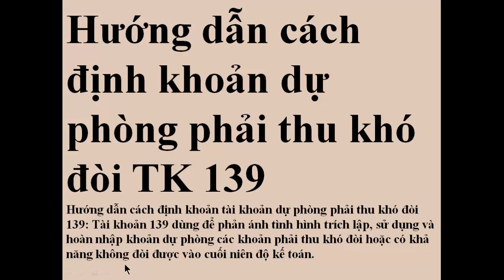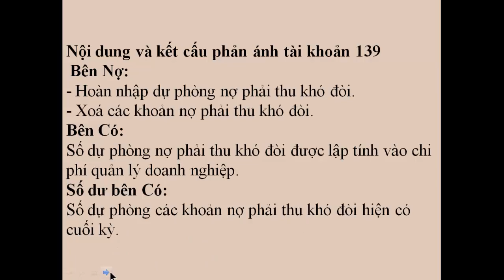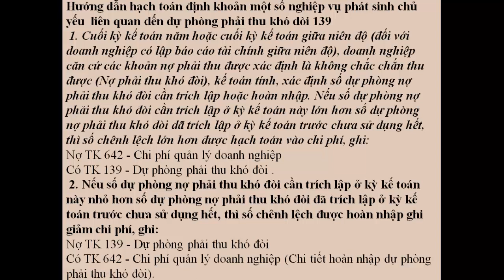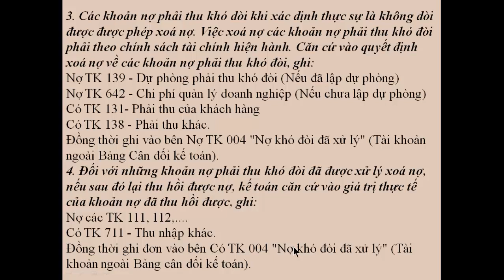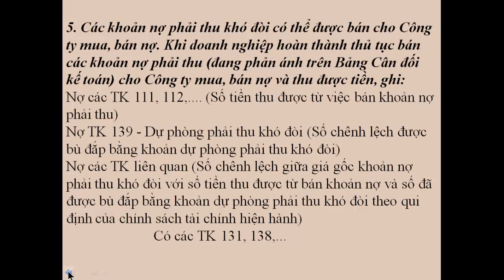Tài khoản 139, định khoản dự phòng phải thu khó đòi